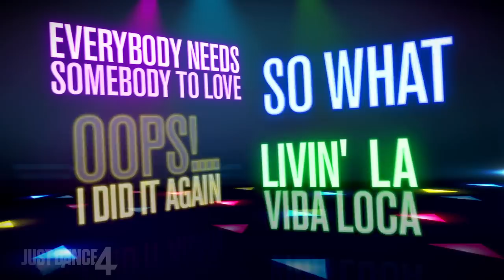Just Dance 4: GamesCom 2012 Trailer [ANZ]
With over 40 all-new tracks ranging from Top-charted hits to dance party classics and exciting new game features including a brand new Battle Mode, the party is bigger than ever before! Anyone can Just Dance! Available on WiiU™,Wii™, Kinect and PS Move. Lights Off, Party On !

Out on October 2nd, 2012